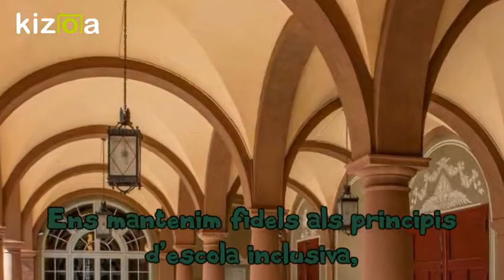Kizoa Editar Vídeos - Movie Maker: Noelia López García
Introducció projecte direcció